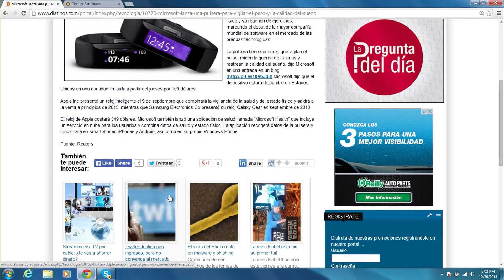Inmigración: El Perdón Provisional, una salida para indocumentados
Inmigración: El abogado Yasser Sardina nos habla del "Perdón Provisional", una salida para indocumentados